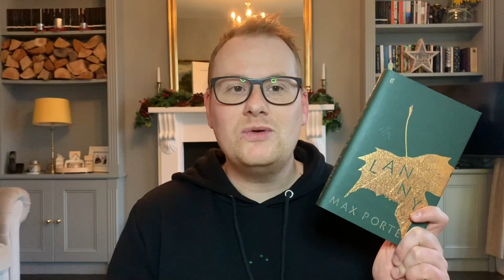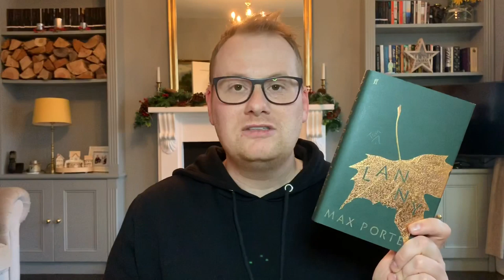MY TOP 10 BOOKS OF 2019 | Tom Reads Things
Hi everyone! Here is my top ten books of 2019! I hope you enjoy!